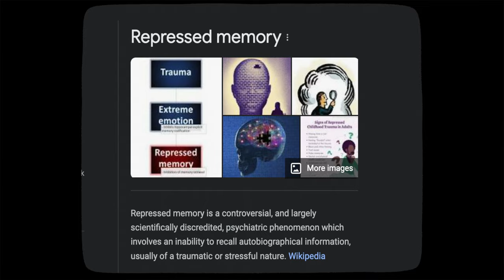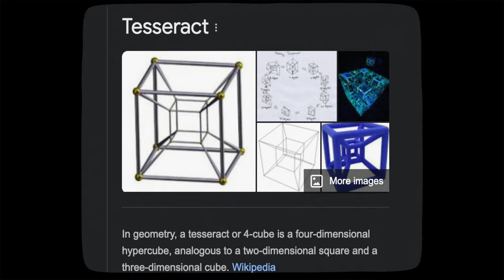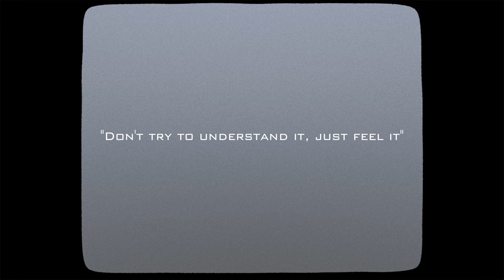How Christopher Nolan Changed Movies Forever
How Christopher Nolan Changed The Movie Industry Forever

Christopher Nolan is a perhaps the worlds biggest filmmaker right now, having made phenomenal movies such as Memento, The Dark Knight Trilogy, Inception, Interstellar, Dunkirk, Tenet, and Oppenheimer. The crazy thing is that he is not just a director but has also played a part in writing every single one of his films. But how are his movies so good? What is it about them that makes them so intriguing. What makes Christopher Nolan the success that he is? These are the questions that I want to explore in this video.

-VIDEO CHAPTERS-
00:00 Intro
01:35 Christopher Nolan
04:10 Memento
07:00 The Dark Knight
09:24 Interstellar
11:44 Tenet
13:47 Oppenheimer
15:10 Outro

My favorite platform with a huge variety of songs + SFX and unlimited licenses